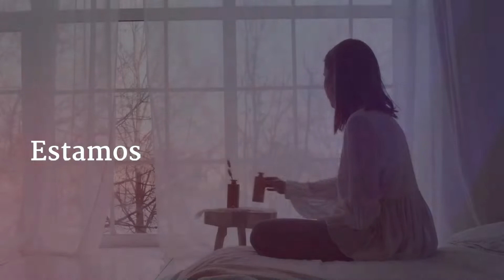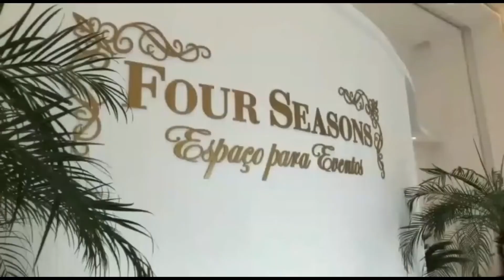Programa VIP Magazine